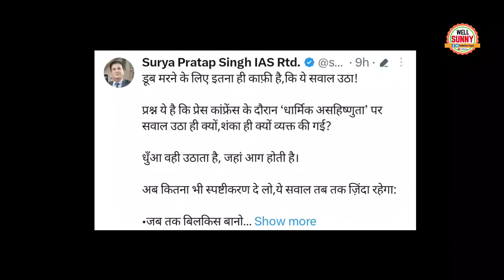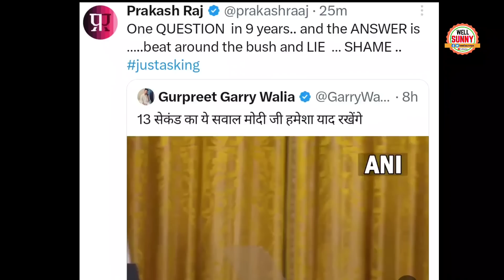PM Modi Trolled By Supriya Shrinet On Question To Modi in America Sabreena Siddiqui Viral video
PM Modi Trolled By Prakash Raj Supriya Shrinet On modi question in America Sabreena Siddiqui Viral video